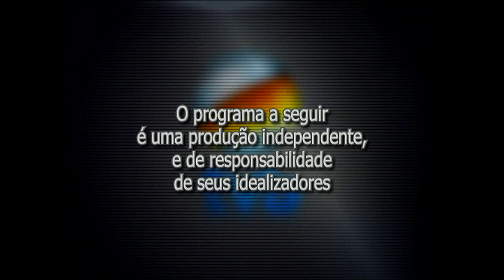Jogo Aberto - transição para a programação local, divisão de rede (TVB-Band Litoral, 13/07/2017)